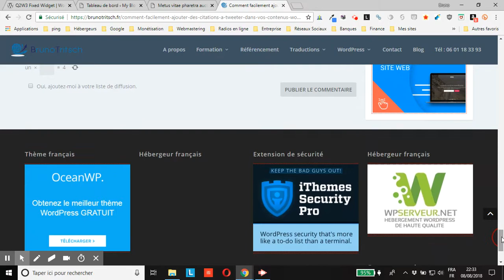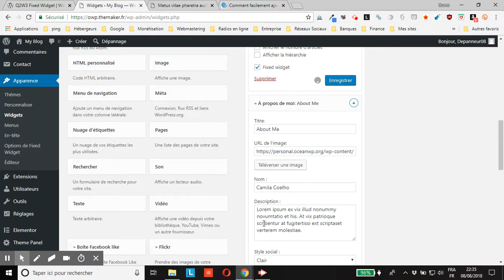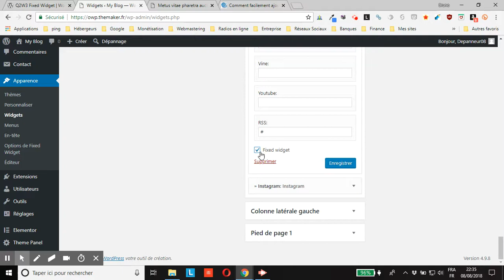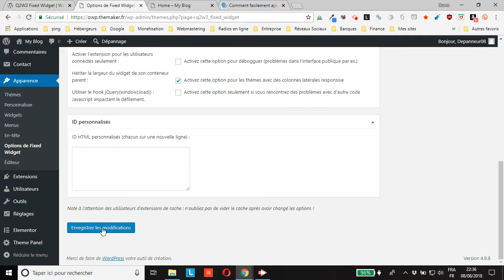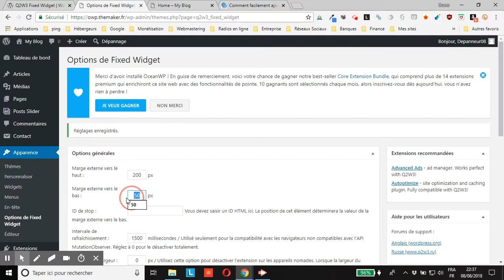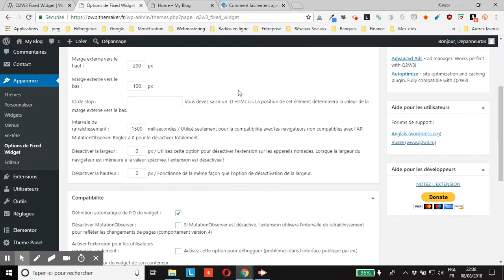WordPress : comment épingler ses widgets de colonne latérale avec Q2W3 Fixed Widget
vous montre comment épingler ses widgets de colonne latérale avec l’extension gratuite Q2W3 Fixed Widget
Grâce à ce tutoriel vidéo, vous pourrez facilement faire en sorte que le contenu de votre colonne latérale s’adapte à celui de vos pages et articles, quelle que soit la longueur de ces derniers.